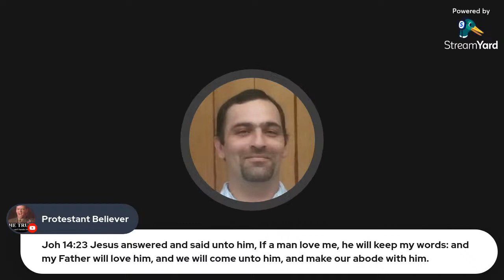Debate: Does the New testament teach Jesus is Yahweh?